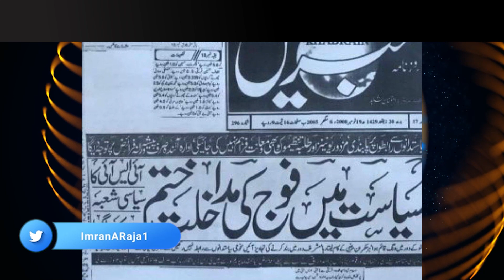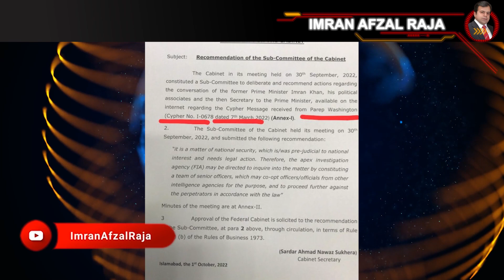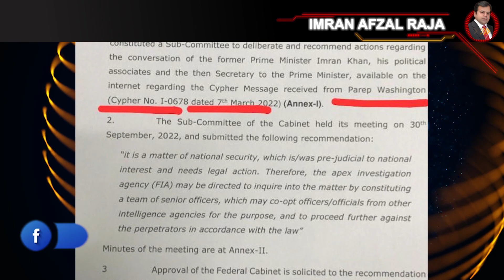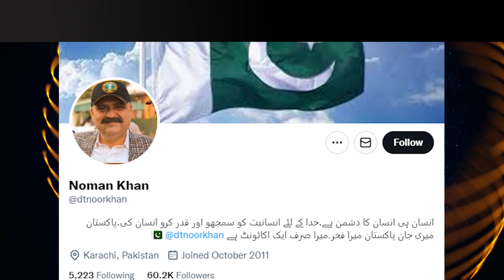Is the Conspiracy of Operation Regime Change a Myth? | Imran Afzal Raja analyses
Conspiracy of Operation Regime Change | Is it A Myth? | Analysis By Imran Afzal Raja

News Update.
Breaking News.